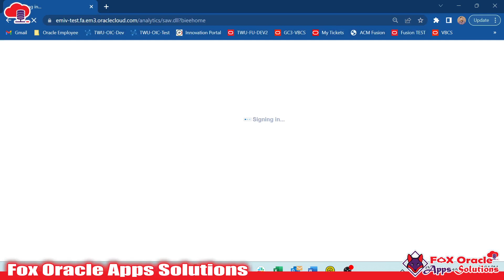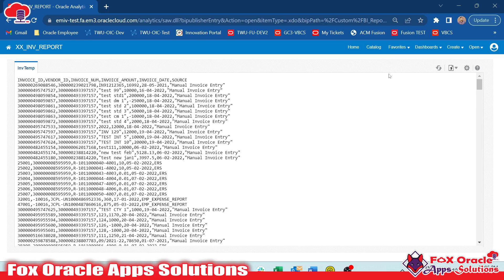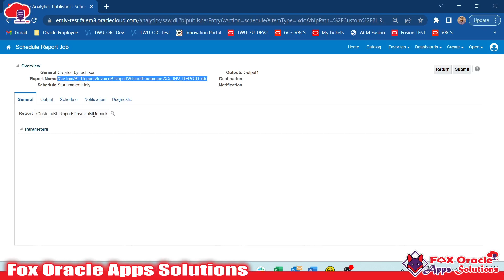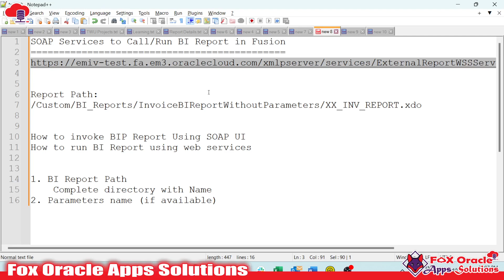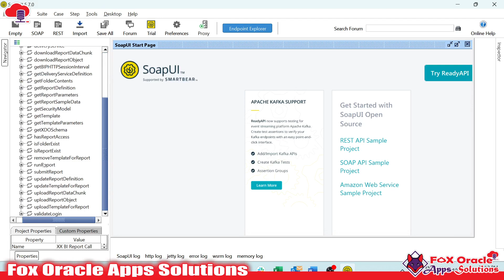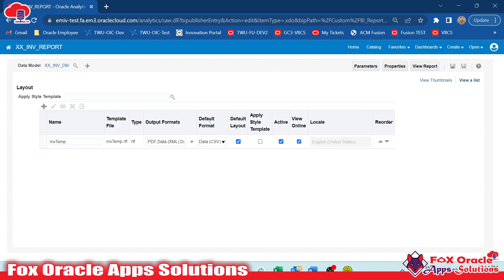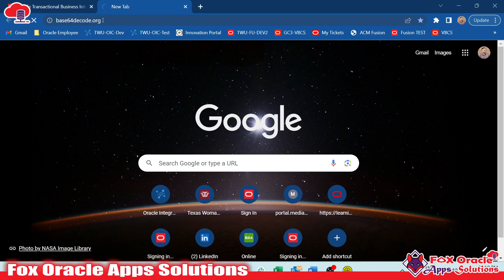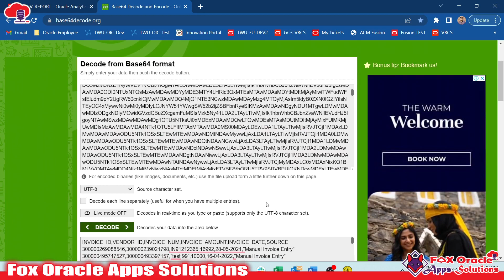Call BI report using SOAP UI | How to run BI report using SOAP | Web services for BI Report | Engli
Hi,
In this video, we are going to learn how we can call bi-report using soap web services.

SOAP to call Bi Report
WSDL url to call bi report using SOAP UI
WSDL to Call BI Report

Request Payload to run BI Report using SOAP
attributeFormat : xml
parameterNameValues
    item
       name : [ParameterName]
       values
           item : [ParameterValues]
reportAbsolutePath : /Custom/BI_Reports/Invoice//XX_INV_REPORT.xdo
sizeOfDataChunkDownload : -1

Prerequisite
1. BI Report path